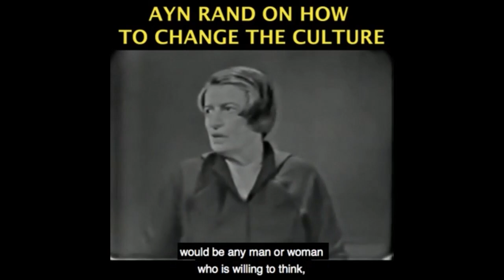Critical Race Theory: Racist, Anti American, Anti Capitalist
Become a monthly contributor This video was created by Christian Jackson.  Taken from YBS: MLK and Racism in the 21st Century Streamed live January 18, 2021.